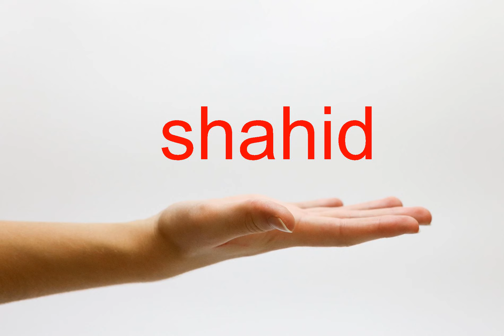How to Pronounce shahid - American English